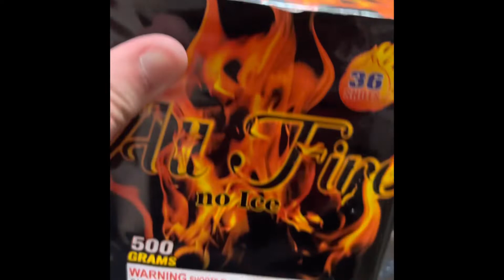All fire no ice firework 36 shot